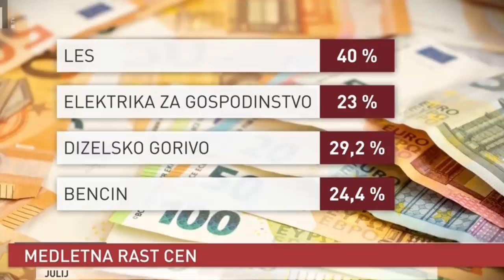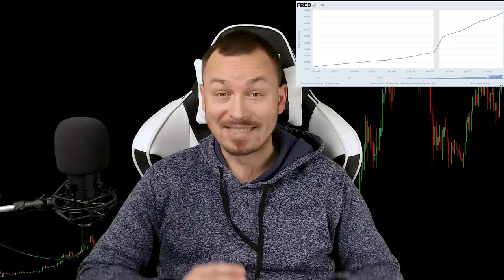Inflacija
Bitcoin: 3NimozmJARioLC8qqcyh6Sw3Z8XyHZSevP
Bitcoin cash: qq9e5thm5q0j0yt2u7hafrzuha945cq2z5a504mhh5
Ethereum: 0xE514EA6c3E2F598D4201cE0d25fea057E6a0752e
Monero: 488dWvuNdUxJtbTknGEKQVerBYg8HGQBSFnNg7qCqToe2k7B9R4bhRUibJH4vaqwVm9DitQDiDx7FYSqAxuUpD8KMK9CuPL